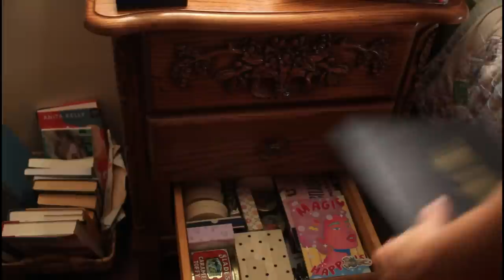Extreme Bedroom Declutter || ADHD + Homemaking || Confessions of an Emotional Hoarder Part 2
Hello friends! Welcome to part two of this decluttering series. Today we are tackling "my" half of the bedroom, aka the dresser, the shelves, and the side table. I also discuss how ADHD -- and learning more about it -- has helped me shed the shame surrounding homemaking, and how it's improving my ability to keep up with my house. I think many of the things I employ are helpful whether you have ADHD or not; they are also useful simply for long-time collectors, people struggling with energy issues, depression, anxiety, etc. Wherever you are in your home-simplifying journey, I hope this video is encouraging!

Much love,
Kristina

Technical deets:
I film with a Canon 60D camera
A 24MM lens

My wishlist